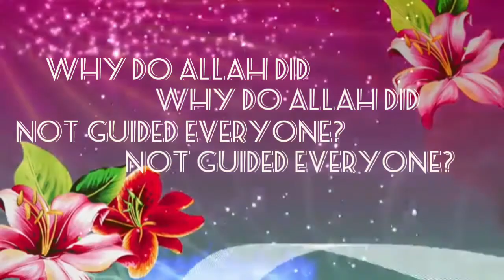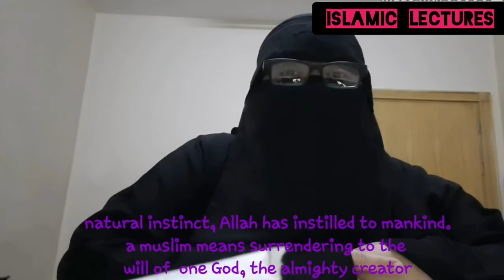Why do God did not guided evryone? part 3